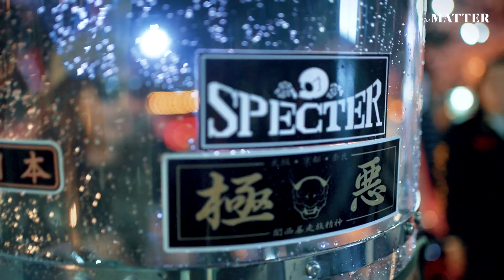เบียวโตมัน แก๊งเด็กแว้น? เข้าใจ ‘โบโซโซกุ’ วัฒนธรรมแก๊งซิ่งสไตล์ญี่ปุ่นในไทย | The MATTER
‘โคตรเบียว’ ‘แว้น’ ‘ดูโตเกียวรีเวนเจอร์สเยอะ’ ‘อนิเมะโตเกียวชีวิตจริงโตยัง’ สารพัดคำวิจารณ์คือสิ่งที่แก๊งซิ่งมอเตอร์ไซค์สไตล์ญี่ปุ่นเจอบ่อยๆ
ภาพลักษณ์อาจมีที่มาจากการตกแต่งมอเตอร์ไซค์ที่ฉูดฉาดโดนเด่นกว่าใคร บ้างแต่งรถด้วยสีแดงแสบตา บ้างใช้สีเขียวแสบทรวง ไหนจะต่อเติมด้วยการติดหัวจรวด ชิลด์หน้า พร้อมเบาะหลังสูงที่แต่ละคนก็แต่งตามใจปรารถนา
ไหนจะการแต่งตัวที่สไตล์ไม่เหมือนใคร บางแก๊งมีชุดออกศึกและยูนิฟอร์มที่ใส่ร่วมกัน อันให้กลิ่นอายที่ชวนนึกถึงสไตล์โบโซโซกุ (bosozoku) ซึ่งเป็นสไตล์ซิ่งจากญี่ปุ่น
พวกเขาคิดอะไรอยู่ ทำไปทำไม สร้างความเดือดร้อนไหม มองตัวเองอย่างไรบ้าง? The MATTER ถาม 2 แก๊งมอเตอร์ไซค์ Piero Thailand และ Specter มาให้แล้ว ชวนหาคำตอบและเข้าใจวัฒนธรรมโบโซโซกุในไทยไปด้วยกัน!